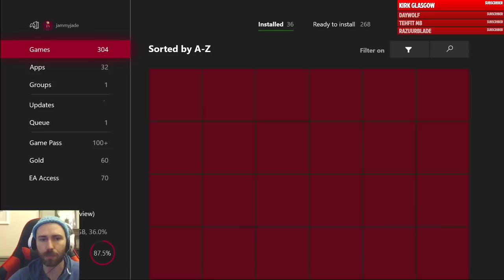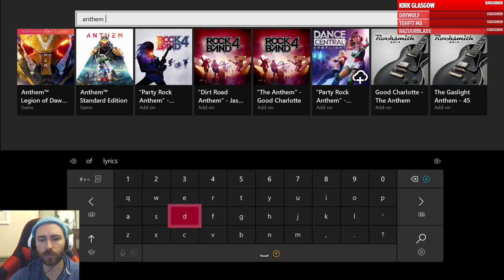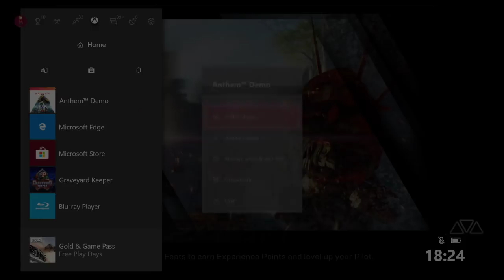ANTHEM DEMO IS HERE! Better Than Destiny?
anthem demo how to play the vip demo